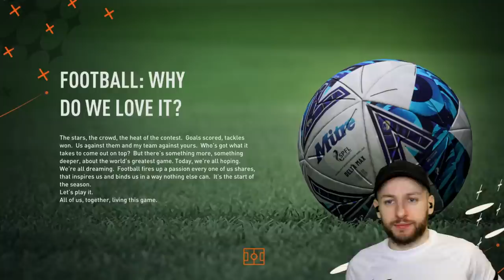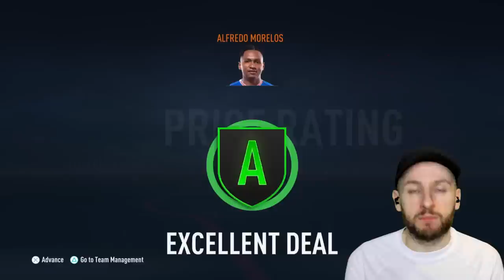RANGERS CAREER MODE EP1! WE ARE CLEARING HOUSE! WHO SHOULD WE SIGN?!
Rangers fifa 2023 career mode is here!
In todays video we are here with episode 1 of our rangers fifa career mode as we kickstar our rangers season by purging the squad of deadwood as we need a fresh injection if we are to wrestle the league title away from celtic! join us on our journey to 56 which will feature alot of highs..and lows and shouts! this is the 2023 rangers career mode this is episode 1..who should we sign?